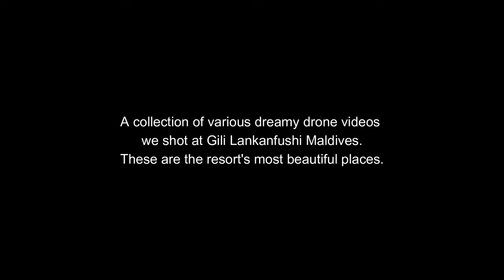Gili Lankanfushi Maldives Amazing Drone Vistas. Relaxing Video. Fly above the Resort's Best Places.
We flew several times above Gili Lankanfushi Maldives. This is our collection of the resort's most beautiful places, the ones we love. Fly above Gili Lankanfushi dreamy beaches, Water Villas, Water Residences, the World's largest Water Villa : The Private Reserve, the overwater Spa, the lagoon and the many beautiful hammocks located inside, the overwater bar and restaurant...
Embark on a breathtaking aerial journey as we soar above the resort's most captivating places handpicked to showcase its unparalleled beauty :
🎬 Gili Lankanfushi beautiful places, water villas and key locations appearing in the video :

00:00 - Introduction
00:15 - Gili Lankanfushi Dreamy Beach
00:48 - Gili Lankanfushi Villas Suites
01:18 - Villa Suite Roof Top and Water Hammock
02:02 - Flying above Gili Lankanfushi Water Villas at jetty no.2
02:14 - Flying above Gili Lankanfushi Residence With Pool
02:27 - Palm Island
02:32 - Gili Lankanfushi Overwater Bar and Restaurant
02:59 - Gili Lankanfushi Overwater Spa Meera
03:13 - The Crusoe Residences
04:38 - The Private Reserve

CREDITS.
🎬 Gili Lankanfushi Maldives Drone Videos